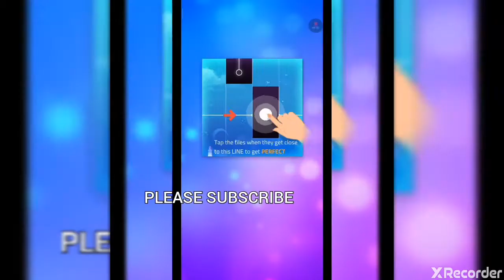MAGIC TILES 3 FADED GAME PLAY.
And checkout my insta and fb...